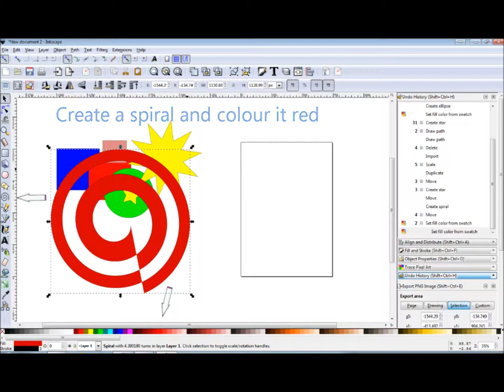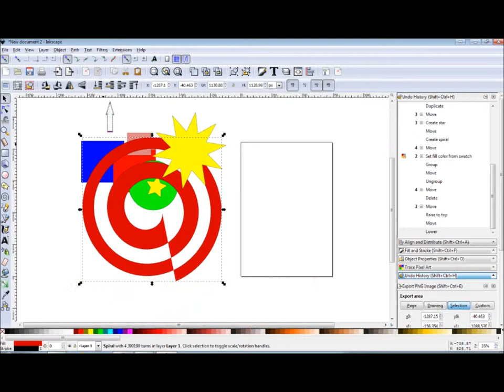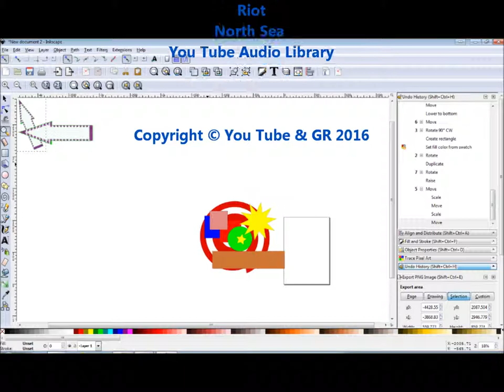Inkscape The Free Vector Graphics Software In 5 Min In 2024. Inkscape Basic for Absolute begginers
Riot
North Sea